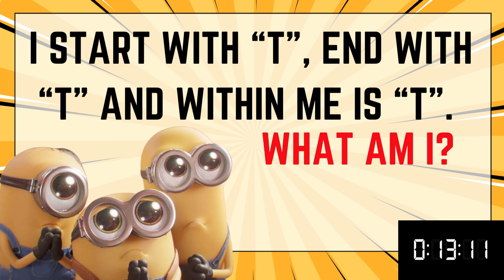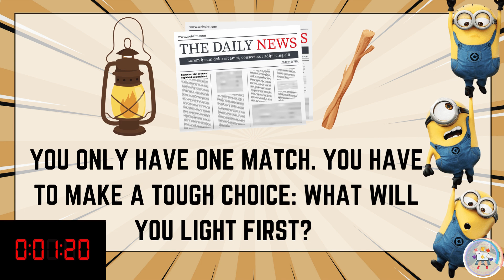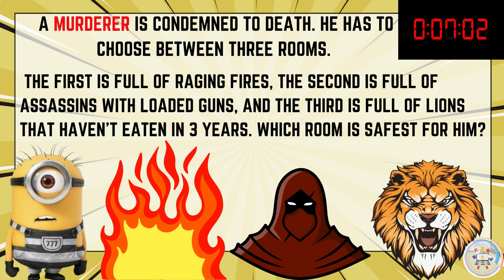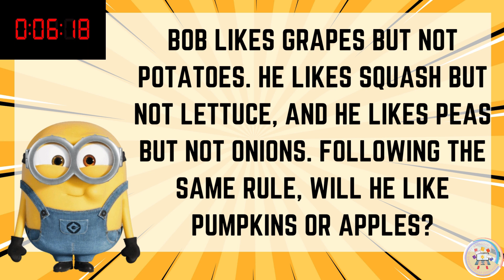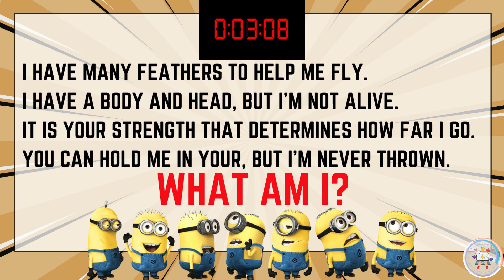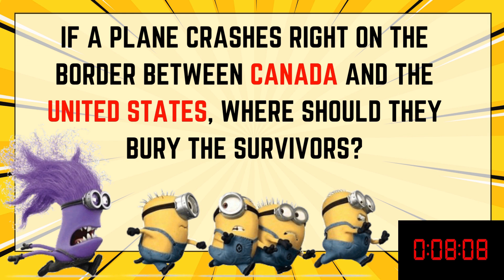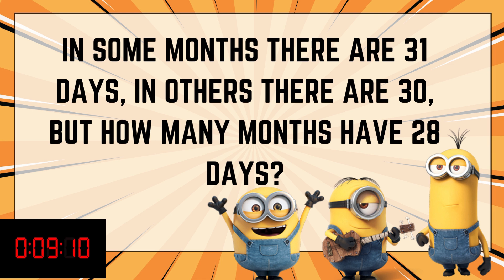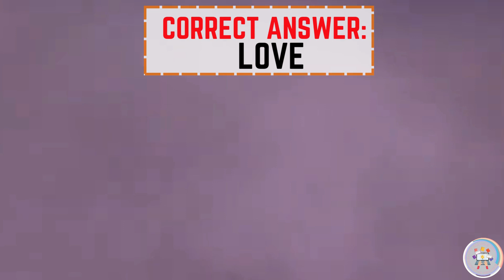ICE BREAKER: DESPICABLE ME THEME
Can you help Gru save the girls?
Mission: HELP GRU ANSWERING LOGICAL QUESTIONS

Kung nabitin at naghahanap ng iba pang videos na magbibigay saya at magsisimula ng iyong araw!

Sa gustong mag avail ng kopya, magtungo lamang sa link na ito